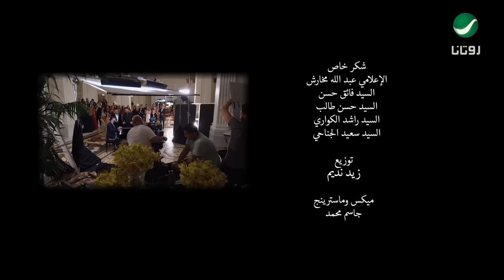راشد الماجد & ماجد المهندس & وليد الشامي ... أنا أنا - فيديو كليب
"أنا أنا" كلمات : معالي تركي آل الشيخ
 الحان : وليد الشامي
توزيع : زيد نديم
غناء راشد الماجد & ماجد المهندس & وليد الشامي
مكساج : جاسم محمد
 إخراج : بسام الترك

كلمات الأغنية

انا انا وابقى مثل ما انا انا
هذا مكاني والمكانه باقيه
مثل الجبل ثابت وعمره ما انحنى
ماكن وله قمه عزيزه عاليه

قل للقلوب اللي يخوفها العنا
ان البحر ما هو بمثل الساقيه
احنا الوفا نفداه لو بارواحنا
والوعد يا اهل الاوله فالتاليه

امجادنا تشهد على فخر البنا
عز المدن يرقى بعز الباديه
ما خاب حسن الظن في من ظننا
واخلاقنا مثل النوايا صافيه

الشيخ بعد الاسم طيب افعالنا
والشيخ قبل الاسم طيبة راعيه
اعرف مكاني والبقايا باقيه